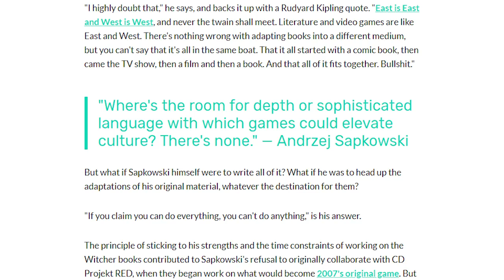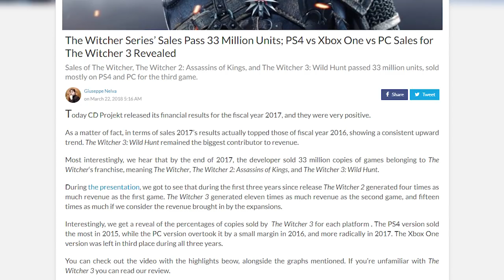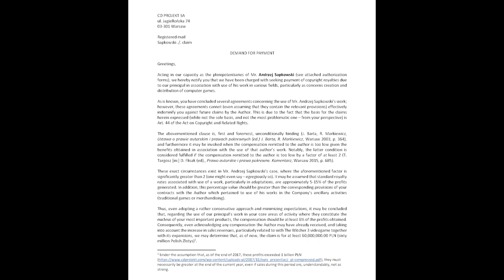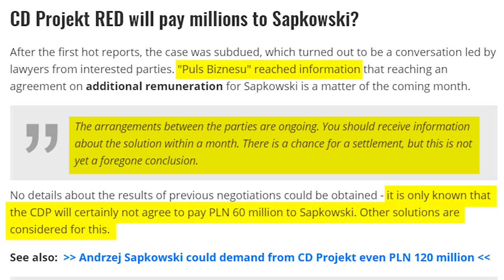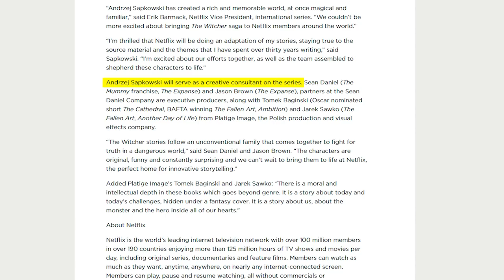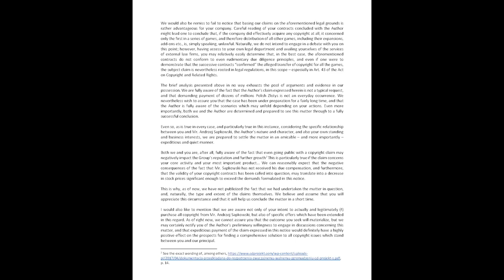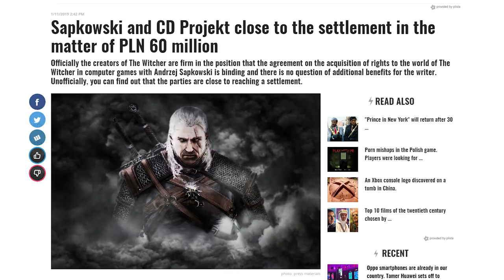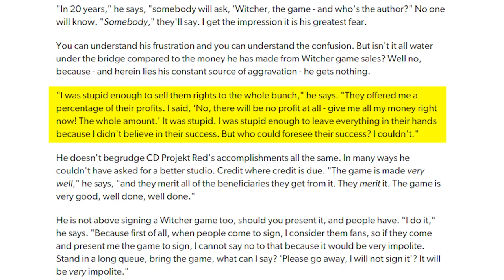CD Projekt Red Won't Cave to Witcher Author's $16 Million Demand, But Resolution May Be Reached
TOP PATRONS
[CIPHER]
 - Ian Taylor
 - Thelionsam
 - Shawn Duane Cottrell
[BIG BOSS]
 - BobaFett912
 - Daniele Andreuzzi
 - FreedTerror
 - Solid Jake
 - Vin Giorgio
[BOSS]
 - Peter Vrba
 - Time Dragonlord
 - Alex Moretti
 - Joe Hunt
 - Patrick
 - Zander Rose
 - John A Perez
 - Jonathan Ball
 - Michael Redmond
[LEGENDARY]
 - Mike Li
 - Denver Harward
 - FIFTHGRADE
 - BattleBladeWar
 - centrevez vectra
 - Gerardo Andrade
 - Ryan Daniel Brown
 - Michael P. Reid
 - David Doty
 - Mark Taylor
 - Prismat Dragoon
 - Darien Cunningham
 - Princess Stabbity
 - Jake Betts